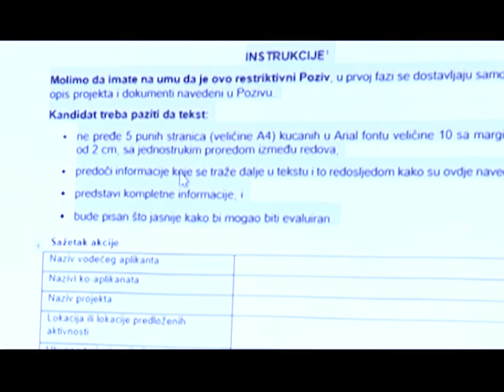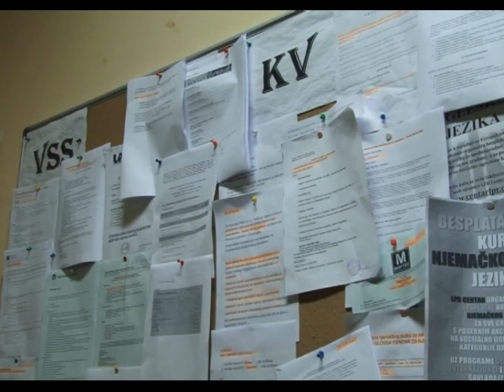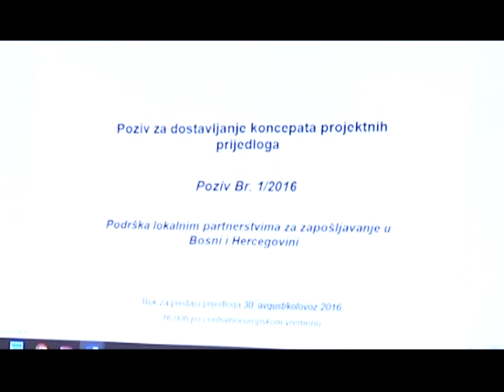Po projektu lokalnog zapošljavanja Tuzli 200.000 eura - 25.07.2016.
Međunarodna organizacija rada sprovodi akciju “Podrška lokalnim partnerima za zapošljavanje u BiH” čiji je cilj ostvariti nova radna mjesta i pružiti podršku lokalnom razvoju kroz institucionalnu saradnju među ključnim partnerima na lokalnom nivou. Tuzla je jedan od aplikanata ovog projekta.